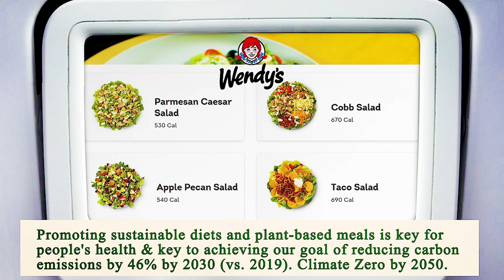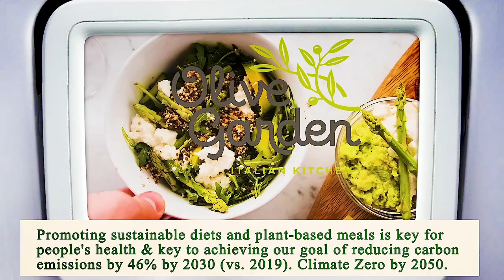Nearest Restaurant to Me Manhattan 10006 NY, New York County, New York, United States